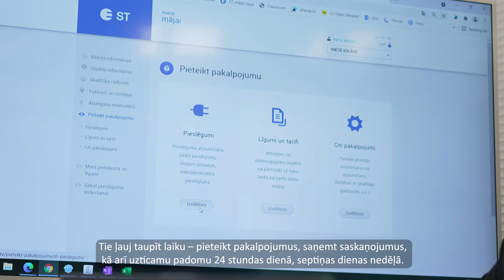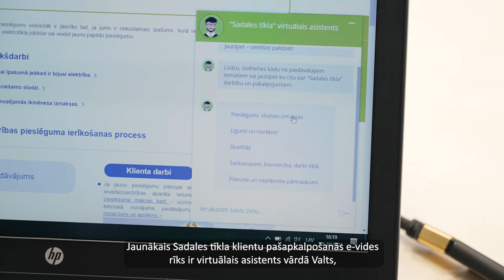"Sadales tīkls" klientu serviss